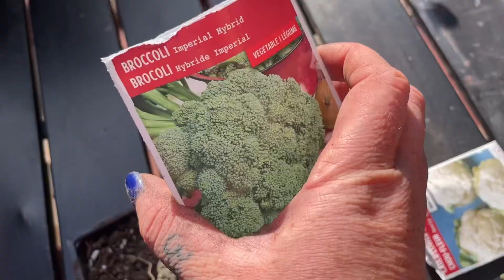Seeds To Start In July! Cold Climate Gardening Zone 5 - Zone 1.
Have you wondered what seeds you need to start in a July when you live in a cold climate? This video looks at what to sow for a fall crop here in Canada.

Paperback Houseplant Planner:
Paperback Garden Planner:
Digital Download Planners

👩🏻‍🦰 A B O U T  M E:
Ashley is a soil scientist who has had a passion for plants since she was a small child. In the long summers as a child, she would garden alongside her grandmother and it was then that she realized her love for greenery. With years of great studying, Ashley had begun her p
ost-secondary education at the University of Saskatchewan.